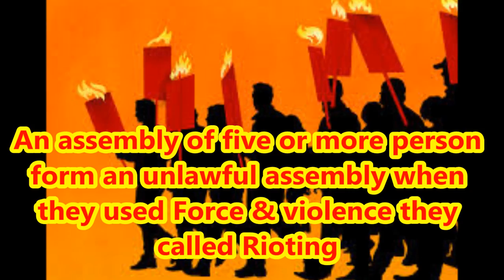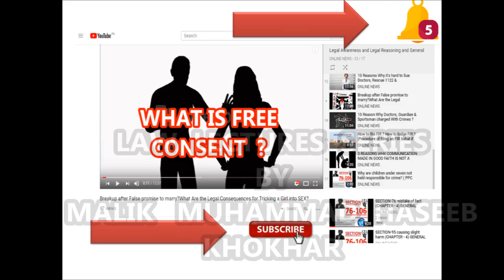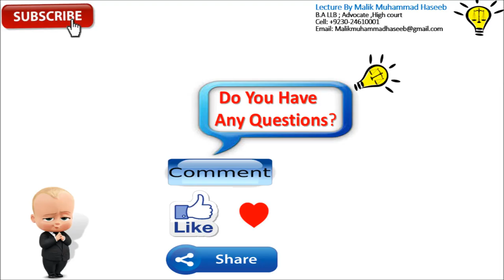SECTION-146 of Rioting || Chapter VIII || IPC Lecture || INDIAN PENAL CODE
CH # VIII OF OFFENCES AGAINST THE PUBLIC TRANQUILLITY IPC 1860 and PPC 1860
SECTION 141. Unlawful assembly:

145. Joining or continuing in unlawful assembly, knowing it has been commanded to disperse:
The course deals with the provisions of the Indian Penal Code,1860 ( IPC) and Pakistan penal code 1860
SECTION-141 of Rioting | Chapter VII | Sections 141-160 | IPC Lecture | INDIAN PENAL CODE